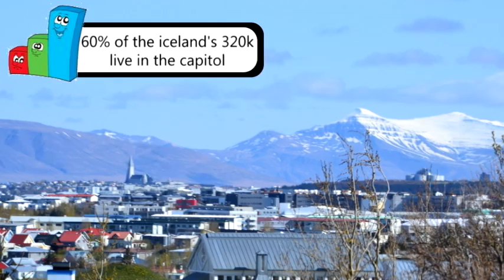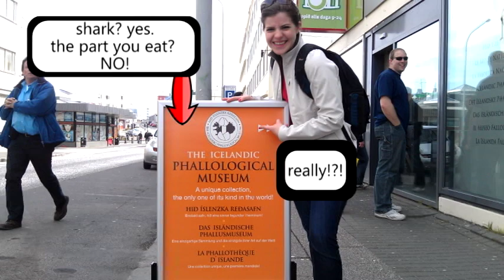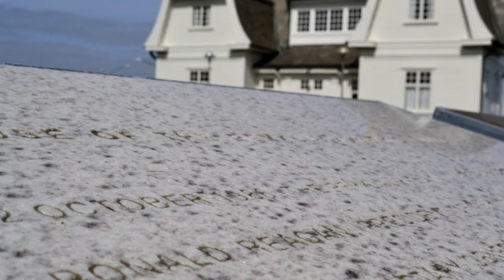Gone Living Iceland- Reykjavik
Gone Living - Iceland 2012 | Reykjavik